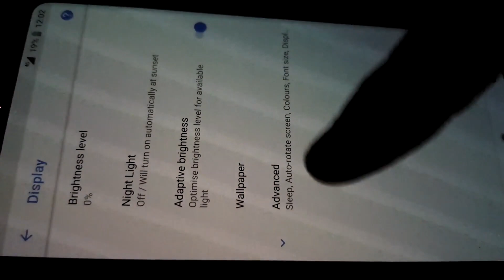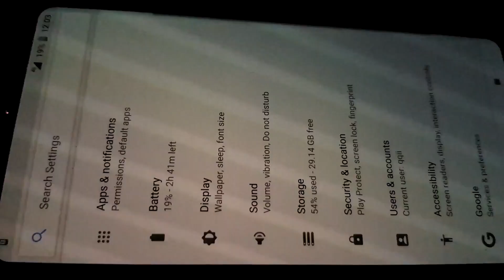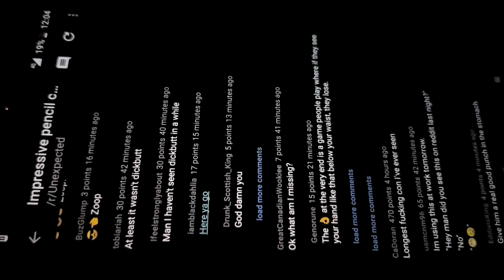Here's what causes the Pixel 2 XL to have black smear